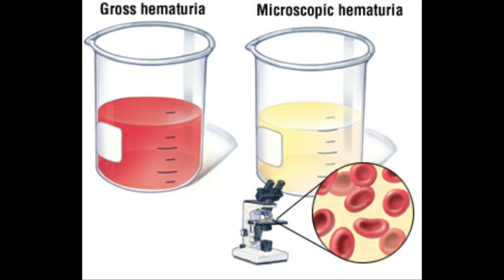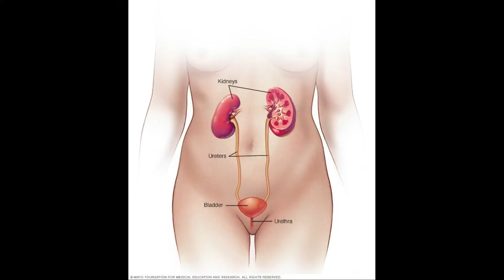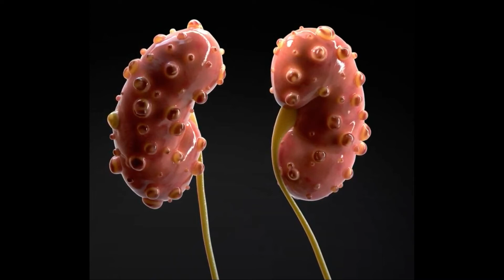पेशाब में खून आने की समस्या I Blood in urine in hindi I Hematuria I Dr Santosh Agrawal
पेशाब में खून आने की समस्या के लिए अनेको कारण हो सकते है, जिसमे कुछ निम्न और गंभीर कारण भी शामिल है।

1. गुर्दे के संक्रमण होने से व्यक्ति के शरीर का तापमान उच्च रहता है व पेट में एक तरफ दर्द होने लगता है।
2. मूत्राशय संक्रमण होने के कारण व्यक्ति को पेशाब में दर्द व जलन होता है।
3. गुर्दे में पथरी की समस्या होने से मरीज को कई बार दर्द होता है, लेकिन कई बार गुर्दे की समस्या से ट्यूब बंद हो जाती है। इससे गंभीर दर्द होता है। (और पढ़े – किडनी स्टोन का उपचार)
4. मूत्राशय में कैंसर होने के कारण व्यक्ति को बार -बार पेशाब लगता है, यह खास तौर पर 50 से अधिक उम्र वालो को होता है। ऐसे स्थिति में मरीज को तत्कालीन पेशाब करवाया जाता है।
5. अधिकतर 50 के पार जाने वाले लोगो में गुर्दे का कैंसर की संभावना अधिक रहता है, इस वजह से उनके निचे की पसलिया में गंभीर दर्द होता है।
जोखिम कारक –
1. बैक्टीयल संक्रमण होना।
2. अनुवांशिक होना।
3. रक्त पतला करने वाली दवाओं का अधिक सेवन कर लेना।
4. यूरिनरी स्टोन होना।

Dr. Santosh Agrawal is Presently Chief Urologist and Kidney Transplant Surgeon in Bansal Hospital, Bhopal.He has experience of more than 15 years for treating urological diseases. He has a special interest in endoscopic and laser treatment of kidney stone and prostate.
 He was the  first urologist in MP  to perform Laparoscopic Doner Nephrectomy in state of Madhyapradesh.  He was also trained in Robotic Urologic Surgery at  Roswell Park Cancer Institute, Buffalo, NY, USA.

Dr Santosh Agrawal, Urologist/transplant surgeon discuss about hematuria